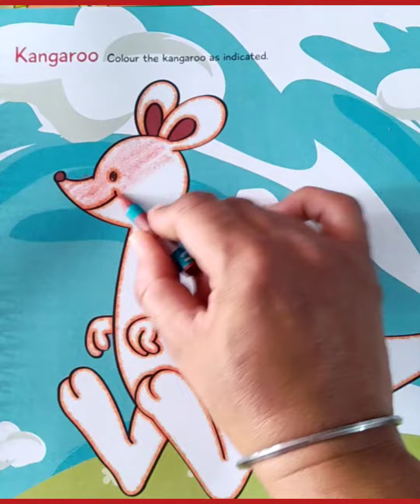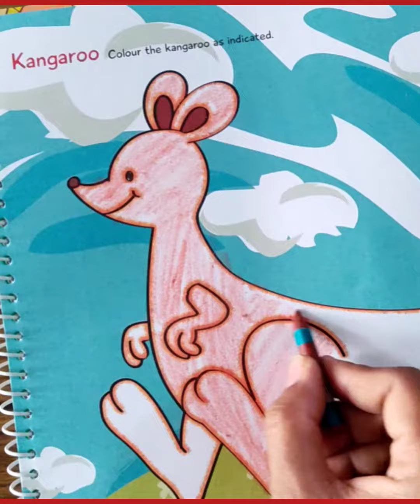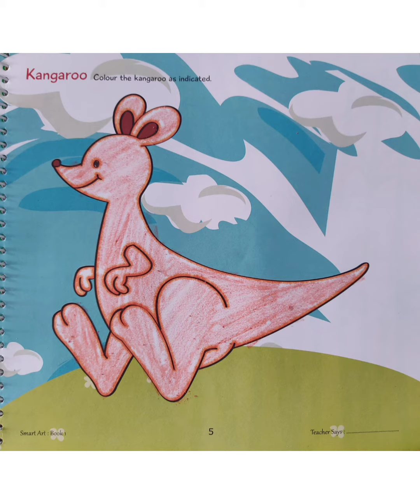kangroo drawing, fill colours in kangroo drawing, how to fill colours in kangroo drawing